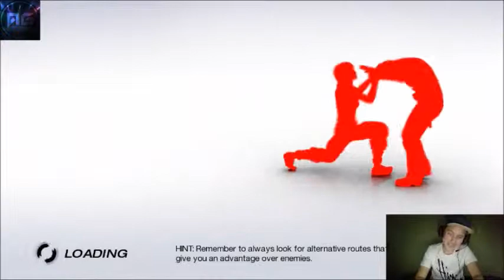Mirors Edge - Part 1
Mirror's Edge - Part 1.

1. Pink Panther Themesong.
2. He is a Pirate.
3. Eye of the Tiger.
4. Benny Hill Themesong.

LIKES AND SUBS ARE ALWAYS APPREACIATED!